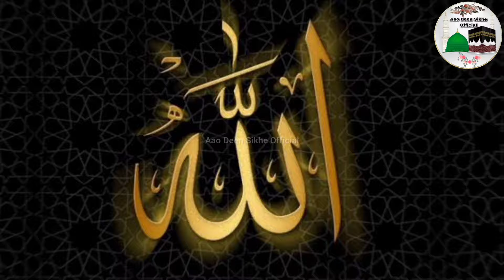क़यामत से पहले आखिरी रमजान की निशानियां | Ramdan 2024 ! Aao Deen Sikhe Official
assalam walekum Nazrein aaj ki is video mein Ham aapko bataya ga ki 2024 mein jo Aane wali Ramzan Hai vah Aakhiri Ramzan Hogi Lakin Nazrein video shuru karna sa pala app sab sa gujarish hai hamare pure video ko jarur dakheya ga or ager app hamare channel pa naye ho tho hamare Channel ko subscribe kar de jea